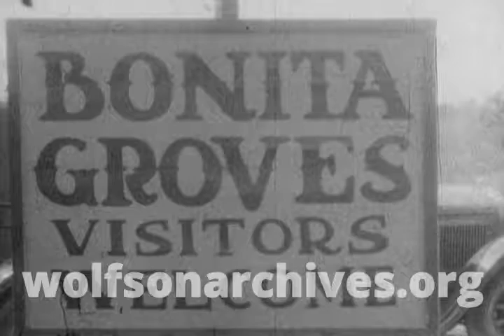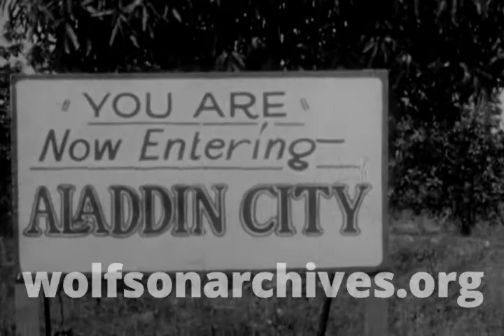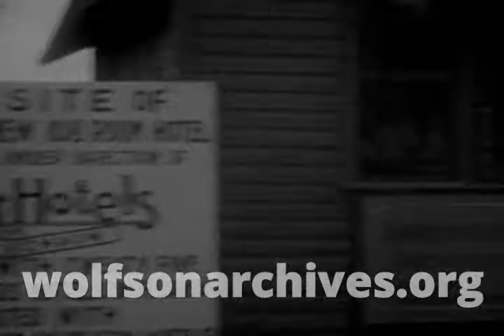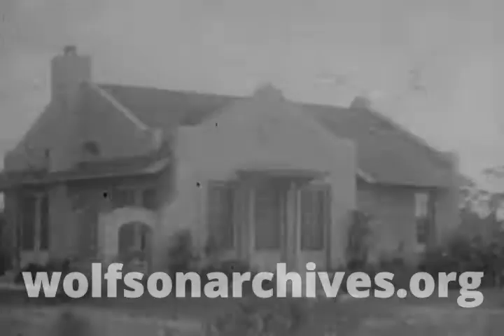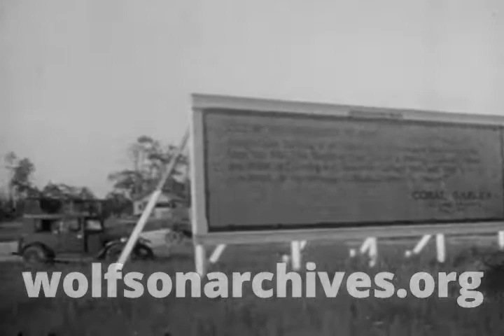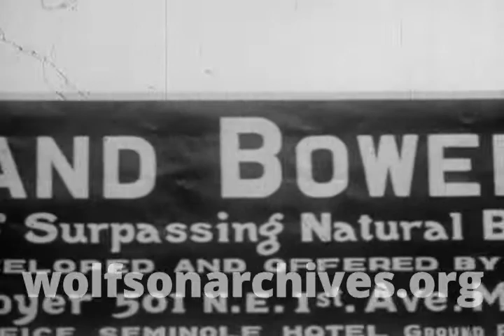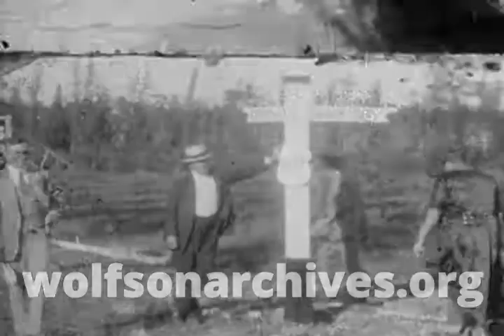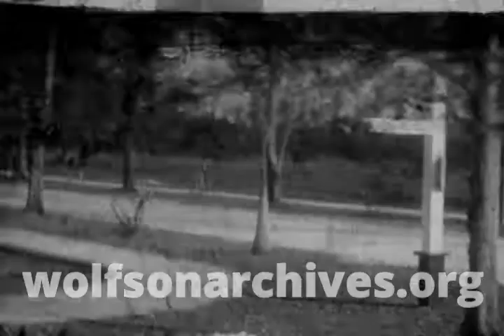Home Movie Days 2020 Part II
Our celebration of home movies continues, time-traveling to South Florida during the 1920s land boom, glimpsing Aladdin City, Homestead, Hollywood, and more sun-kissed beauty spots!

This clip is derived from news film in the Wolfson Archives' collections. Date: 1926.